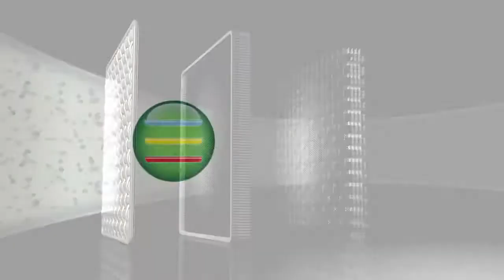Philips GoPure ACA 301 Automotive Air Purifier | Lumina Auto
Philips Go Pure ACA301